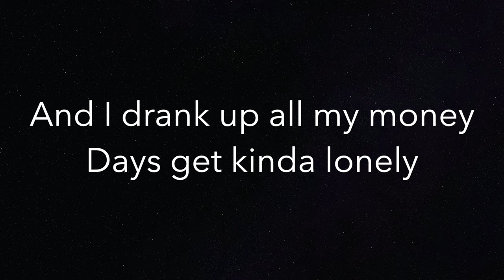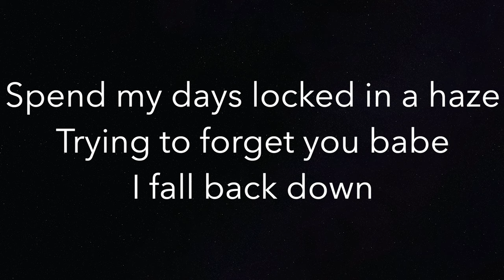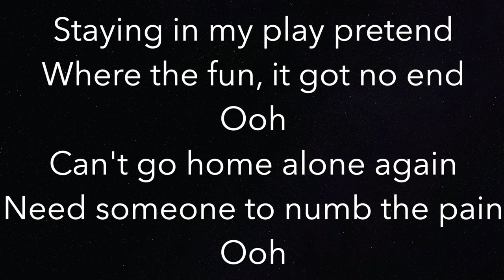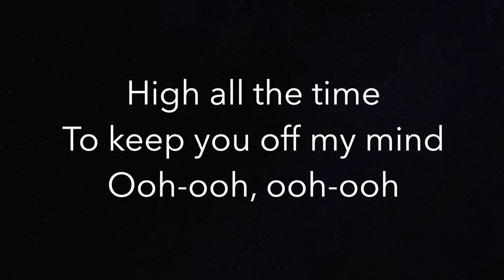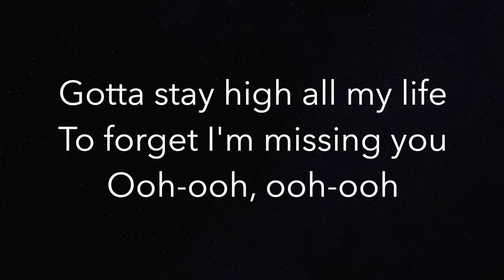Habits (Stay High) (LOWER -3) - Tove Lo - Piano Karaoke Instrumental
Piano Karaoke Instrumental for "Habits (Stay High)" by Tove Lo (-3 Semitones Lower)